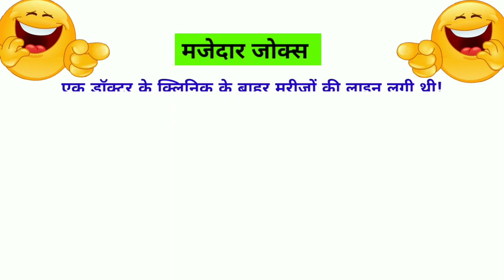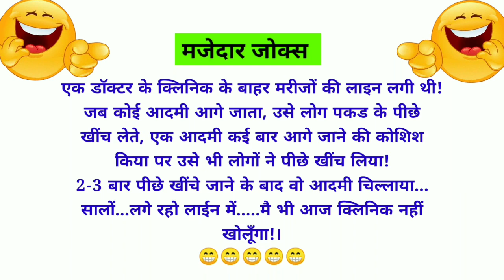Jokes and Chutkule | tell me a joke | funny jokes | Hansi ke fuhare